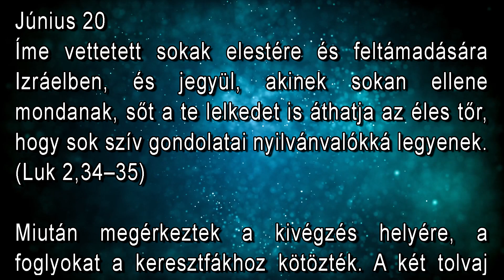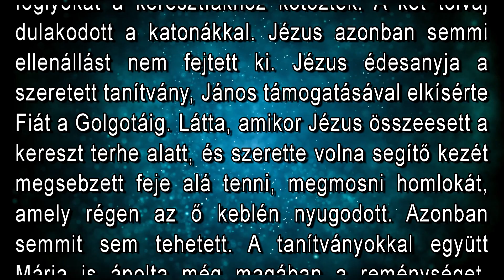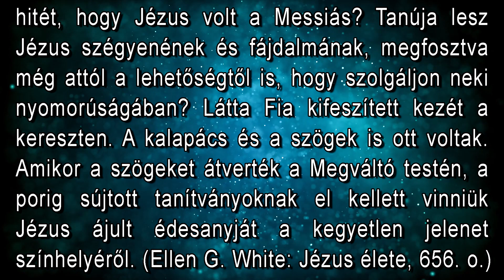Június 21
Íme vettetett sokak elestére és feltámadására Izráelben, és jegyül, akinek sokan ellene mondanak, sőt a te lelkedet is áthatja az éles tőr, hogy sok szív gondolatai nyilvánvalókká legyenek. (Luk 2,34–35)